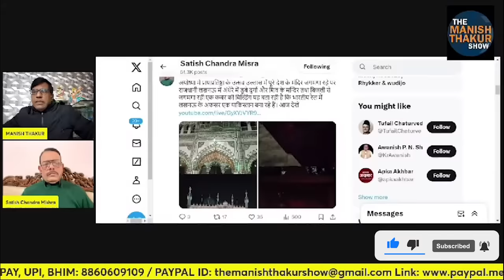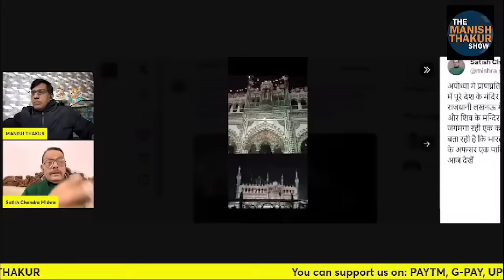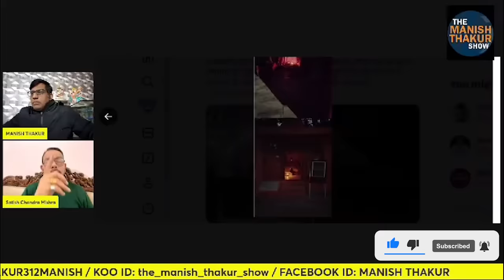मंदिर और माजार पर रेलवे का यह कैसा प्रण! रेल मंत्री जी सुनिए..Satish Mishra | Manish Thakur